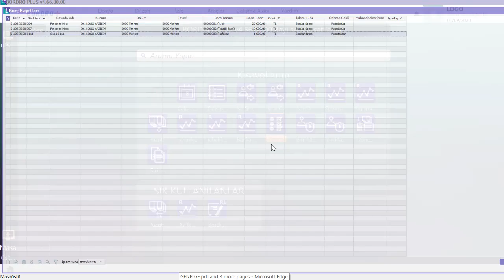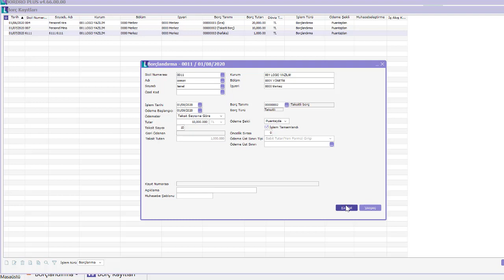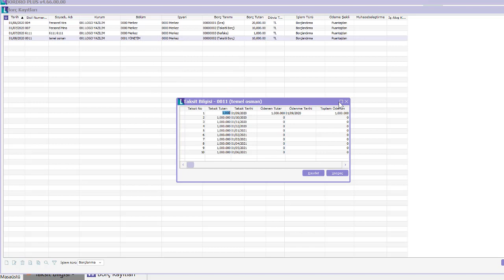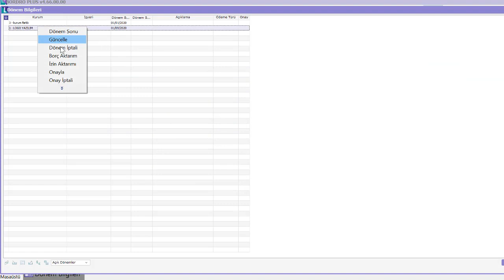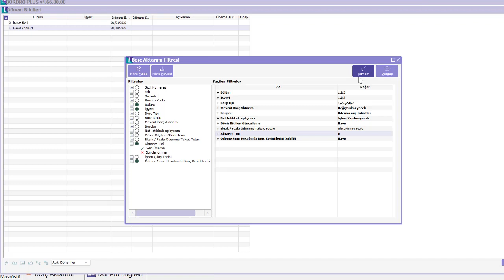Logo Bordro Plus Taksitli Borç Erteleme İşlemleri